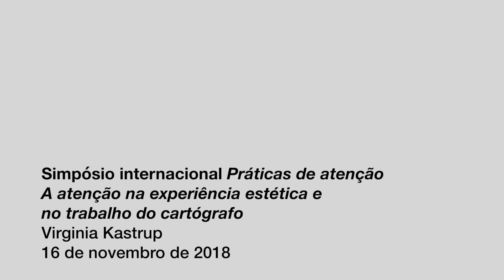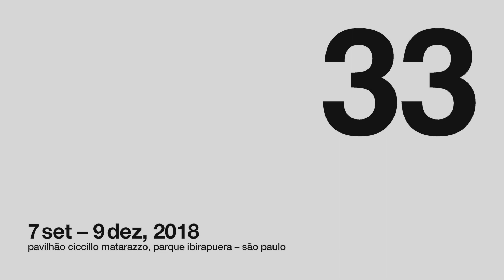33bienal (Simpósio Práticas de Atenção) Virgínia Kastrup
Palestra de Virgínia Kastrup, "A atenção na experiência estética e no trabalho do cartógrafo".

Entre 16 e 18 de novembro de 2018, a Fundação Bienal de São Paulo, em parceria com o Sesc-SP, realizou o Simpósio Práticas de Atenção, propondo conversas públicas, oficinas e performances, sobre uma das maiores questões da nossa época: a atenção.